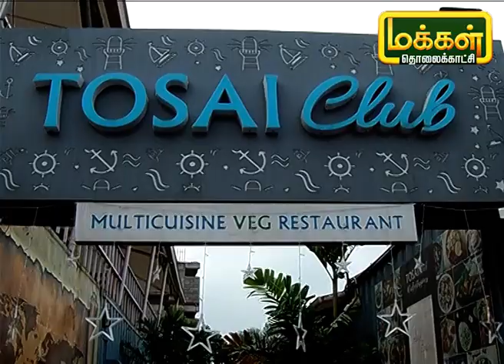பீட்சா தோசை | Pizza Dosai | Samaikalam Sapidalam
பீட்சா தோசை தயார் செய்வது எப்படி என்று இன்றைய நிகழ்ச்சியில் பார்ப்போம்.